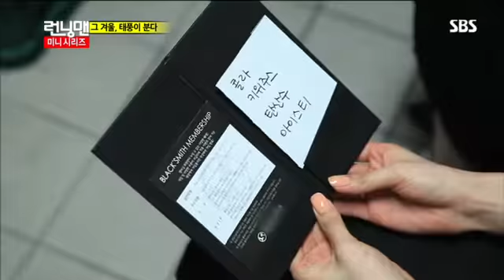런닝맨 271회 #2